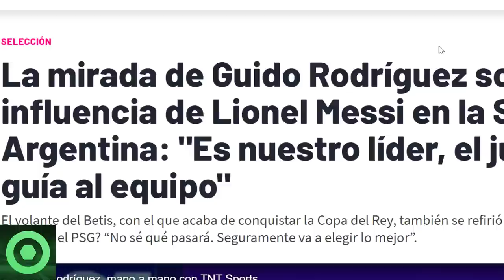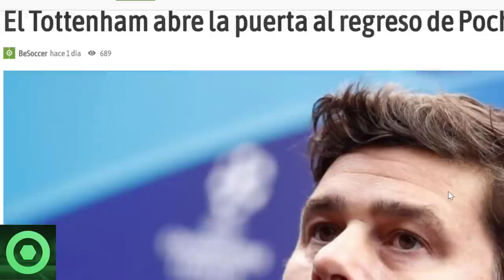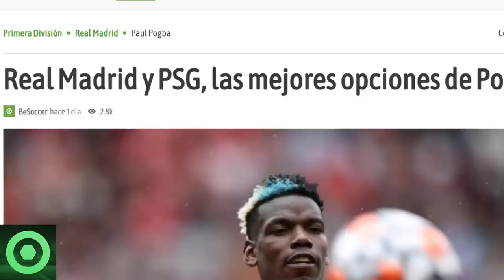💥¡𝗩𝗮𝗺𝗼𝘀!💥 𝗠𝗔𝗥𝗔𝗩𝗜𝗟𝗟𝗢𝗦𝗔𝗦 𝗡𝗼𝘁𝗶́𝗰𝗶𝗮𝘀 De 𝗟𝗲𝗼 𝗠𝗲𝘀𝘀𝗶 🔴 BRUTAL 𝗔𝗻𝘂𝗻𝗰𝗶𝗼 Sobre 𝗡𝗲𝘆𝗺𝗮𝗿 🔴 𝗞𝘆𝗹𝗶𝗮𝗻 𝗠𝗯𝗮𝗽𝗽𝗲́ 🟥